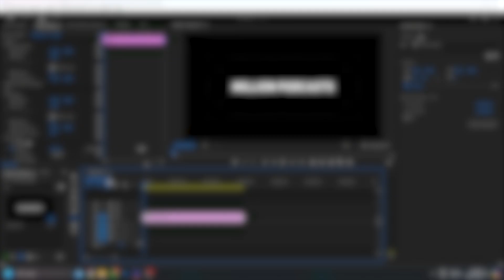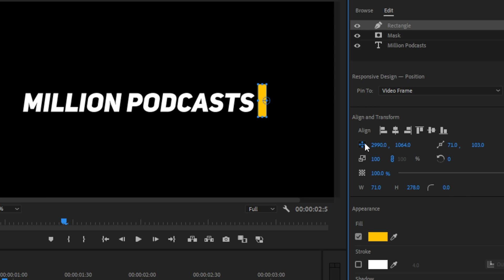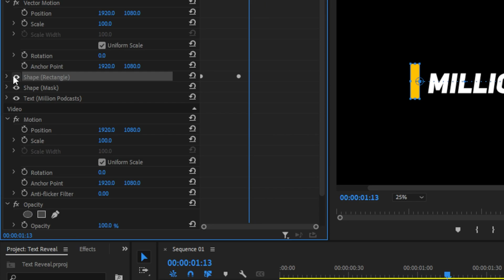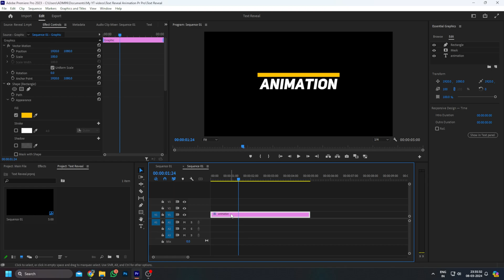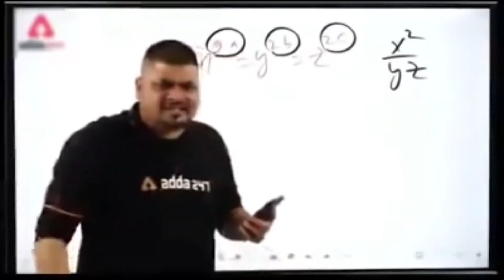Text Animation Premiere Pro | TEXT REVEAL ANIMATION | How to Make MOGRT Template | English Subtitles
Text Animation Premiere Pro | TEXT REVEAL ANIMATION | How to Make MOGRT Template | With English Subtitles
Learn How to Create Motion Graphic Templates (Mogrt file) in premiere pro

Hey everyone, i hope you all are good. Thankyou for watching my video and loving your brother.
I'll show you the easiest way to animate text with this sliding text reveal - it's simple yet elegant motion graphic in Premiere Pro 2024.
In this video, you'll learn how to animate text in the Essential Graphics Panel, mask it with shapes and use responsive design to pin one object to another.

Chapters:-
00:00 Introduction
00:15 Text Reveal Animation
04:33 Creating MOGRT File

text animation in premiere pro
Text reveal intros in premiere pro
SCROLLING Timeline YEAR ANIMATION In Premiere Pro!
How to Make Scrolling Timeline Year Animation with Adobe Premiere Pro Tutorial
How To Joint Picture Editing Green Screen Photo Shop cc #31 Laptop & Mobile | Edit Pics
How To Make DREAMY Glow Effect In Premiere Pro | DREAMY Look in Video
how to add text in background video premiere pro
masking tricks in premiere pro
masking tutorial for videos
after effects masking animation
how to mask trees in premiere pro
masking tutorial in premiere pro and after effects
masking transitions
masking for vfx in premiere pro
Generative Fill for Video | After Effects and Photoshop
CINEMATIC TITLE INTRO || KINEMASTER TUTORIAL || PIXELLAB EDITINGrial
Match Any Shot Color In Seconds | Color Grading Made EASY | Davinci Resolve Tutorial
Logo animation | SpeedArt | Mega Malik | Adobe After Effect
Transition in Adobe Premiere Pro - Hindi & Urdu - Class 09
TYPING TEXT ANIMATION IN PREMIERE
How to Create 3D Animation in Premiere Pro Bangla 2024
How to Cut and Trim just in 5 minutes in Premiere Pro 2020 | Telugu Tutorial
Glitch Effect in Premiere Pro - Hindi Tutorial - Two Types Of Glitches
Create 5 Amazing PAPER TRANSITIONS - Premiere Pro Tutorial
How to Blur Moving Objects in Premiere Pro || Blur Faces in Premiere Pro Tutorial ||
CHANGE OUTFIT COLOR IN VIDEO How to Change Dress Color In Video
wwake app
How To Scale Multiple Clips At Once | Adobe Premiere Pro Tutorial
Animated split screen Adobe Premiere Pro in bangla tutorial lesson 05
How to Become a Pro Video Editor in 2024 | Step by Step Roadmap For Beginners | Edit With Panda
bade harami ho beta dialogue
Text Animation with Changing Colors in Adobe Premiere Pro | Text Animation Tutorial
Titles in Adobe Premiere Pro 2024 - اردو / हिंदी
The One Editing Tip I WISH I Knew Earlier
Crafting a Professional Business Logo with the Letter B | Logo Design Tutorial
Flip and Rotate Videos in Adobe Premiere Pro 2024 in Hindi
This AI Makes you a PRO Singer !
Professional E-commerce Product Banner Design - Adobe Photoshop Tutorial
How to ANIMATE Lines In Premiere Pro 2024
Iridescent Glitch Effect - 1 minute Photoshop Tutorial
How to SOUND DESIGN a Video | Step-By-Step Tutorial
I Tested 10 Gaming Monitors Under Rs.15,000/-
Demo Explainer Video Production Process | MH MOTION
2D Animation video kaise banaye cartoon animation kaise banaye PC ke jaisa
5 EPIC Text Effects in Adobe Premiere pro Hindi (2022 Edition!)
Simple & clean logo reveal - Premier Pro tutorial
Magnet Media Video editing Tutorial | After Effects
Auto Orient Follow Path In After Effect
3D Google search Logo revel animation in Premiere pro | No plugin No After Effects
लिखने वाला वीडियो कैसे बनायें likhne wala video kaise banaye
Edit Like Ali Abdaal! - Premiere Pro Tutorial
These 5 FREE Editing Packs Will Help You Easily Edit Videos
How To Fade In And Out Text In Premiere Pro 2024 - Tutorial
Advanced GHOST ZOOM Effect Tutorial | CapCut
My Favorites Creative Transitions Library Pack for Premiere pro
How to Replace SKY with Add VFX Rain/Thunder in Premiere Pro! (& make it REAL)
How to put Video INSIDE Text | Adobe Premiere Pro 2024 in Hindi (a
Making Mogrt File in Premiere Pro
HOW TO CREATE LOWER THIRD FOR VIDEO
simple and clean lower thirds for video
text lower thirds for videos